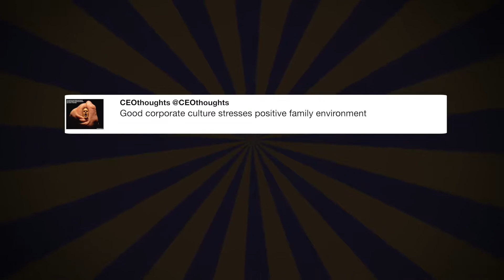The super Liberal Democrat in the ...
"The super Liberal Democrat in the Georgia Congressioal race tomorrow wants to protect criminals, allow illegal immigration and raise taxes!" - @realDonaldTrump